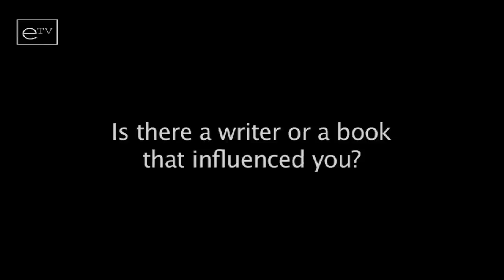Simon Beckett liest aus "Kalte Asche", "Chemie des Todes" und "Leichenblässe"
Autorenlesung auf erlesen.TV: SIMON BECKETT -- aus "Kalte Asche", "Chemie des Todes" und "Leichenblässe" im Rahmen des HarbourFront Festivals

Nach einem Magister in Englisch arbeitete Simon Beckett einige Jahre als Hausmeister, Englisch- und Spanischlehrer, ehe er eine Weile in Spanien unterrichtete. Zurück in England, spielte er in mehreren Bands Schlagzeug. 1992 fing er an, als freier Journalist zu arbeiten, und schrieb für britische Zeitungen und Magazine. Bei den Recherchen für seine Reportagen begleitete er die Polizei bei Razzien im Drogenmilieu und in Bordellen und versuchte in Nevada zu lernen, wie man eine Schießerei gewinnt. Ein Besuch auf der Body Farm war die Inspiration für seine internationalen Bestseller um David Hunter, die mittlerweile in zwanzig Sprachen übersetzt wurden. Die Chemie des Todes hat sich allein in Deutschland über eine Million Mal verkauft und war im Taschenbuch -- so wie auch Kalte Asche -- monatelang die Nummer eins auf den deutschen Bestsellerlisten. Bis heute sind beide Bücher in den Top Ten der Taschenbuchcharts. Der dritte Thriller mit David Hunter, Leichenblässe, erscheint im Januar 2009 im Wunderlich Verlag. Simon Beckett hat vier weitere Romane geschrieben, die demnächst auch in Deutschland erscheinen werden. Er ist verheiratet und lebt in Sheffield, England.